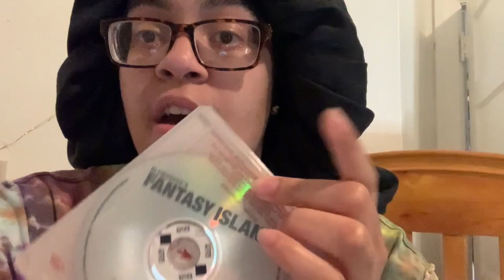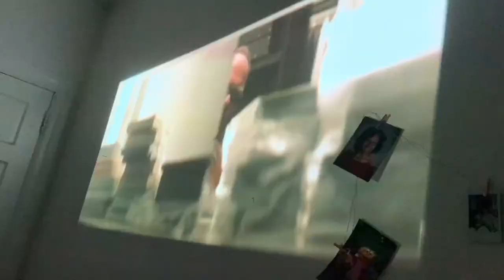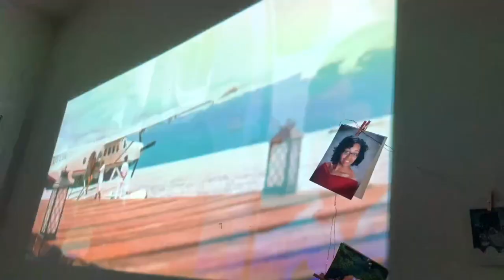Pulling An All Nighter *Quarantine Vlog*|BrionnaMerritt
Hi everyone, its Brionna here 🌿

I pulled an all nighter for the FIRST time with Samira! We watched a lot of movies, baked and did face masks, hope you all enjoy!

You’re not stuck in the house, you’re SAFE in the house!

:::::::::♡ FAQ ♡:::::::::
name: Brionna
age: 24
Birthday: August 18
zodiac sign: Leo
camera: iPhone XR
editing software: imovie